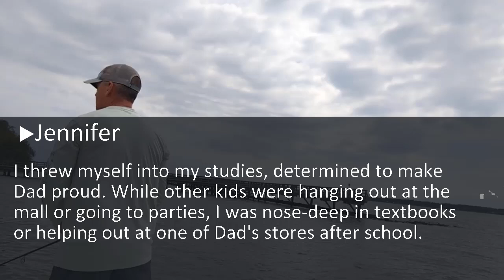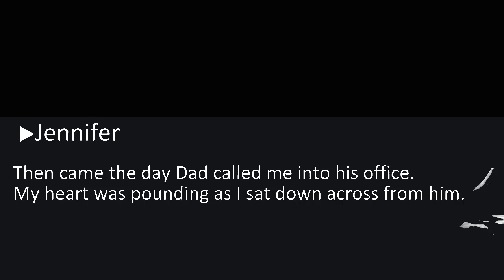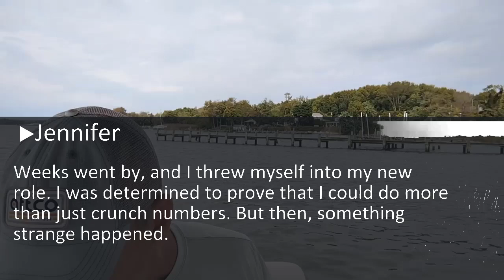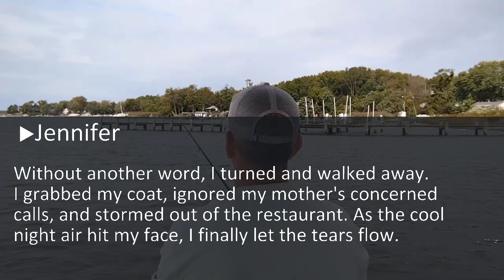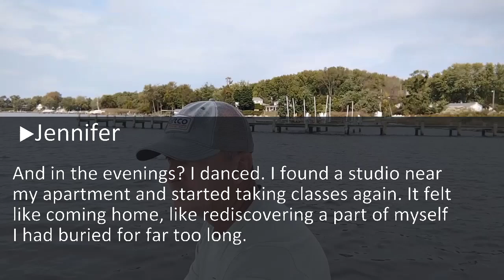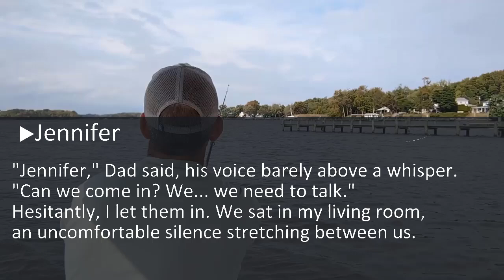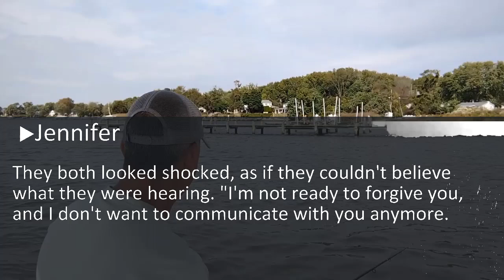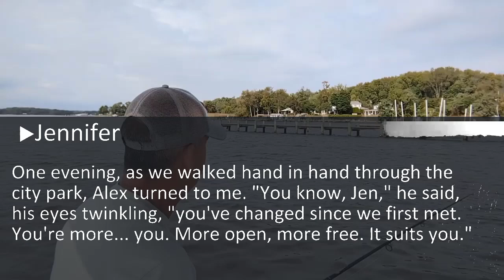My Father Gave His Company To My Brother-In-Law Instead Of Me Because I'm A Woman...